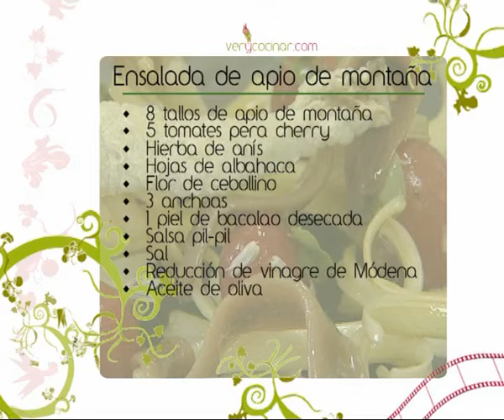Ensalada de apio de montaña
El apio tiene un sinfín de propiedades: es ligero, digestivo, diurético, nutritivo e hipocalórico. Se puede degustar en el restaurante Els Casals de Sagàs (Barcelona).